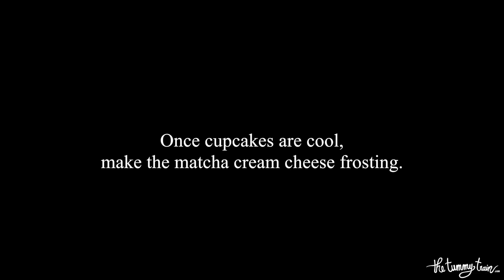Chocolate Matcha Cupcakes with Matcha Cream Cheese Frosting RECIPE | The Tummy Train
This recipe makes gorgeously soft cupcakes with deep chocolate notes, and a matcha undertone highlighted by the tasty matcha cream cheese frosting.

Ingredients for the chocolate-matcha cupcakes:
1 cup (200 grams) washed or white sugar
½ cup (110 grams) vegetable oil
1 teaspoon vanilla extract
½ cup (50 grams) Dutch-processed dark cocoa powder
1½ teaspoons culinary-grade matcha
1 large egg, room temperature
¼ cup (62 grams) full fat sour cream or yogurt
1 cup (130 grams) all-purpose flour
1 teaspoon baking soda
½ teaspoon salt
¼ cup (60 mL)  boiling water

Ingredients for the matcha cream cheese frosting:
1 (227-gram) bar cream cheese, softened
¼ cup (55 grams) butter, softened
1½ cups (180 grams) confectioner's sugar
1 tablespoon culinary-grade matcha, more or less to taste

Adapted from Aiya America and Yummy Mag

Title: Birds And The Bees

Camera: Canon EOS 80D & 7D